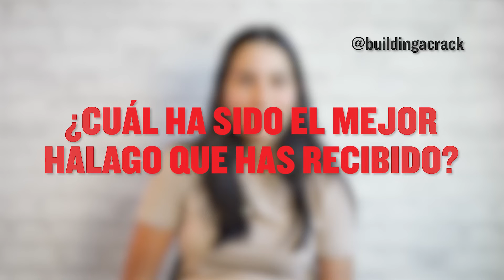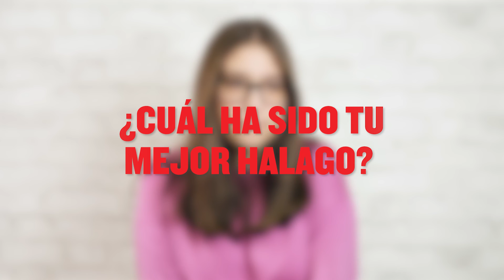¿Cuál ha sido el mejor halago que has recibido?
Somos un movimiento positivo que te ayudará a encontrar una mejor versión de ti. 💪🏽
Siempre fomentando incluir los valores universales en tu vida cotidiana, los cuáles te ayudarán a crecer y construir una mejor comunidad.